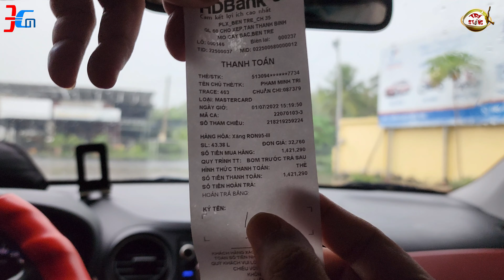1 THÁNG 7, 2022 GIÁ XĂNG GIẢM 410 Đ/LÍT, GIÁ XĂNG GIẢM 110 - 410 Đ/LÍT SAU 7 LẦN TĂNG MẠNH LIÊN TIẾP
1 THÁNG 7, 2022 GIÁ XĂNG GIẢM 410 Đ/LÍT, GIÁ XĂNG GIẢM 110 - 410 Đ/LÍT SAU 7 LẦN TĂNG MẠNH LIÊN TIẾP